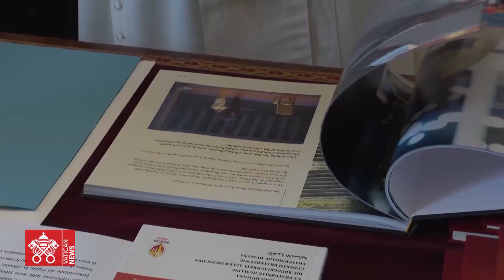Tổng thống Hàn Quốc tặng ĐTC Thánh giá làm từ dây kẽm gai ở biên giới với Triều Tiên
Một thông điệp bằng tiếng Tây Ban Nha đi kèm với Thánh giá bày tỏ hy vọng của Tổng thống Hàn Quốc rằng những cây Thánh giá sẽ là biểu tượng của hòa bình. Thông điệp viết: “Giống như những chiếc gai và lưỡi dao của dây thép gai tan chảy trong lửa để trở thành một cây Thánh giá tuyệt đẹp, tôi hy vọng rằng chúng ta có thể mãi mãi làm tan chảy hàng rào sắt ngăn cách trái tim của chúng ta. Tôi thành tâm cầu nguyện rằng cây Thánh giá này sẽ bén rễ sâu và hòa bình sẽ nảy nở”.